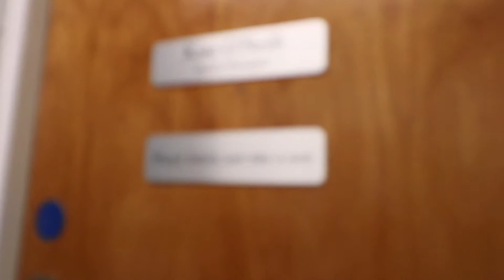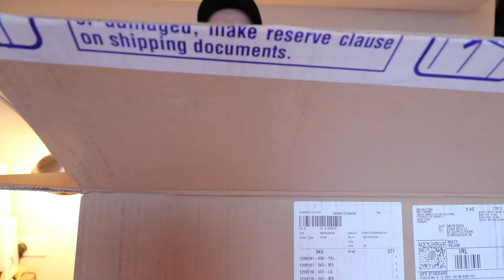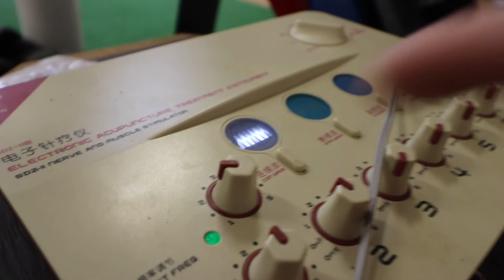I Attached Electrodes To My Leg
Unboxing of my Under Armour haul!

**Send Stuff**
Evan Scully
Dunshaughlin,
Co. Meath
Ireland
A85 FK64

**Cameras Used**
- Canon 750d